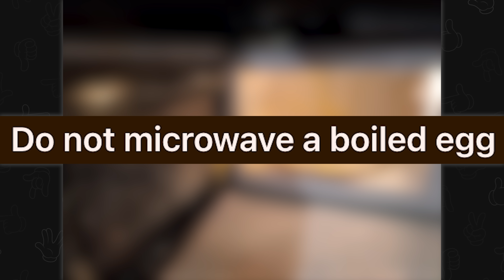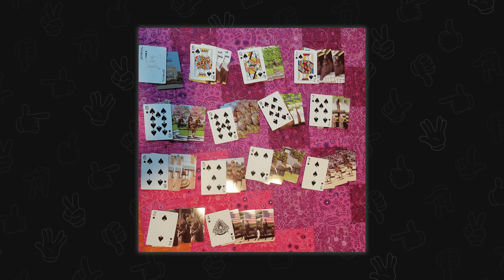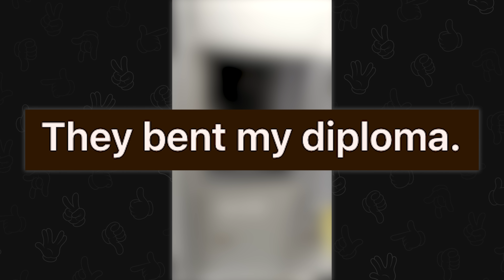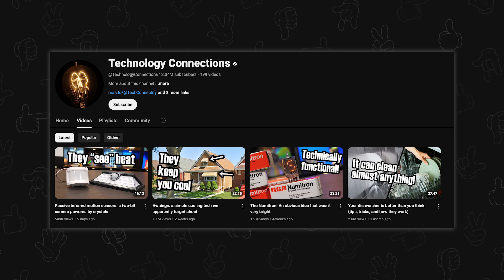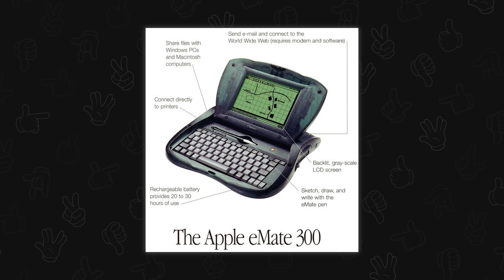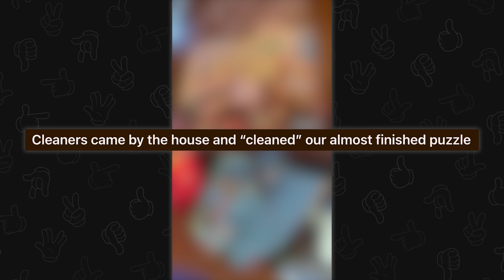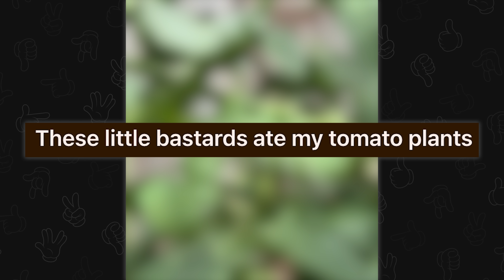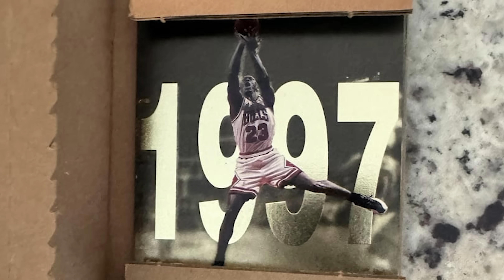r/mildlyinfuriating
Top posts from r/Mildlyinfuriating and other infuriating subs on Reddit. Video credits below.